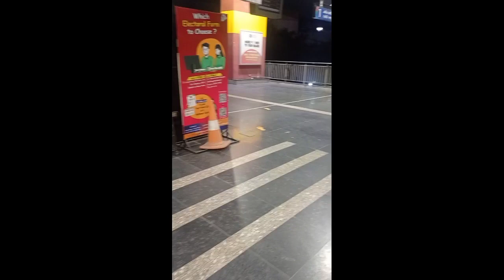Hyderabad Metro Rail | Rapid Growth of Hyderabad Metro | Experience of Hyderabad Metro Rail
The Hyderabad Metro is a rapid transit system, serving the city of Hyderabad, Telangana, India. It is the second longest operational metro network in India after the Delhi Metro with 57 stations and the lines are arranged in a secant model.